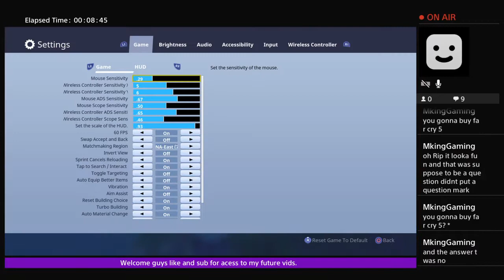Fortnite BR - For the wins! .Ft randoms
Solo's for now.  Ill create a community party so we can play.  I'll give some tips on how to be a better fn player, more of an opinion.  Like the thumbs up i kno typooo.  Subscrub to my channel.

Oh and keep coming back
                                     Free____________________
                                                  ____________vbucks______

Next giveaway is at 500 subs and 5 lucky winners will bring home da bacon.